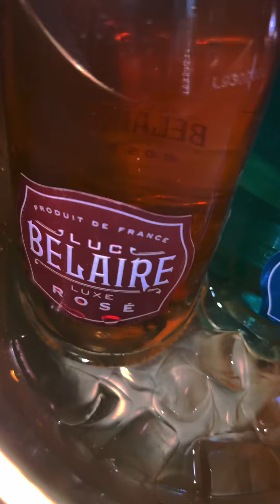Tzy Panchak - Self Made [Official Dance Video] ft J Kree, Cleo Grae, Vivid, Phido, Vancy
Dancers : @clayton_the_real @eva_rubichi

Coreografia : @clayton_the_real

Directed by : @emanuelecrm